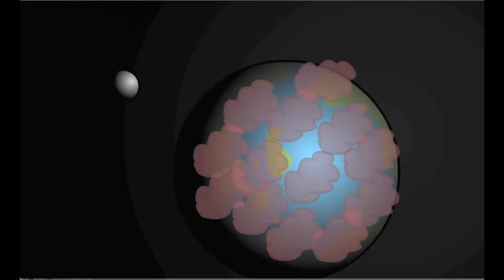Operation Scarlet mist (Part one)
Remilia and Flandre block out the sun using the scarlet mist, it's like SWR all over again...